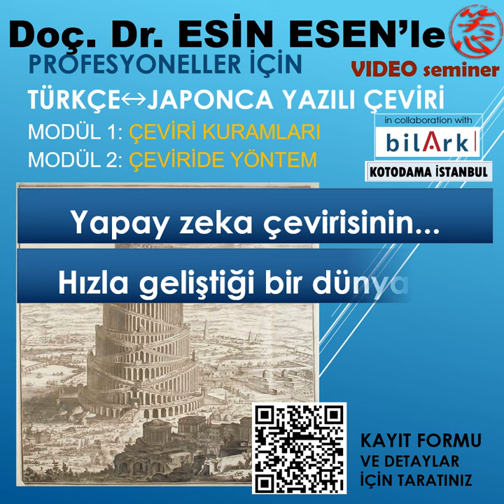PROFESYONELLER İÇİN TÜRKÇE↔JAPONCA YAZILI ÇEVİRİ DUYURU